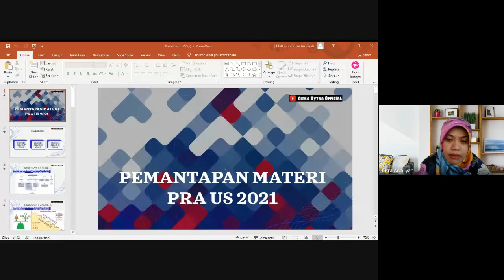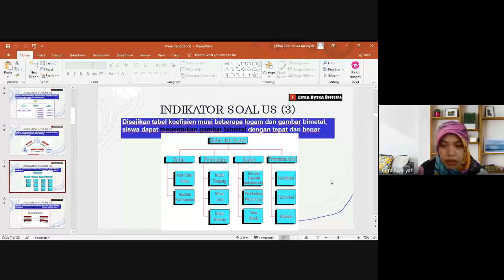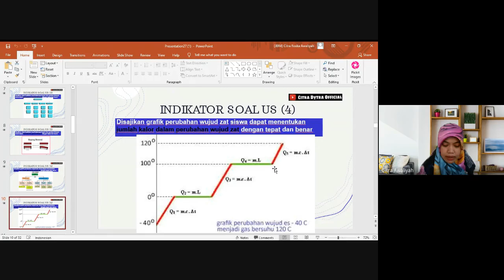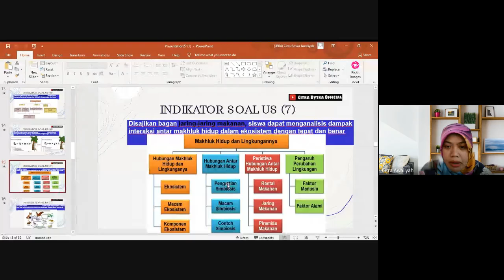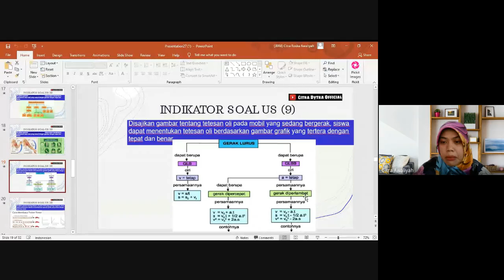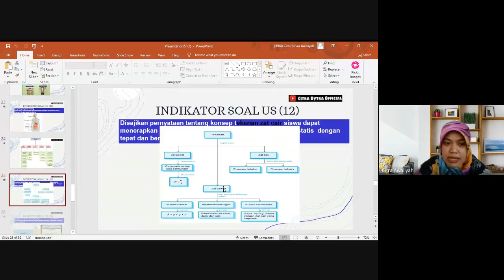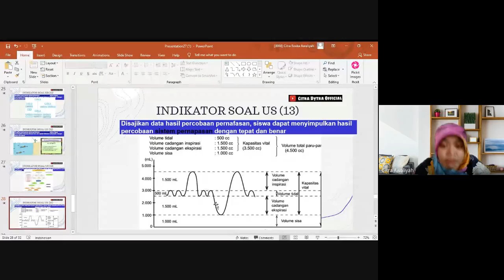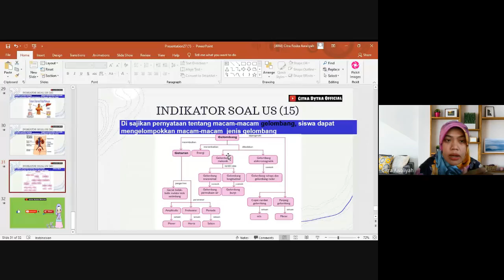PEMANTAPAN PERSIAPAN US 2021 || MATERI KELAS 7 DAN KELAS 8 || SMP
Pemantapan materi kelas 7 dan kelas 8 untuk persiapan US.

Channel ini berisi tentang video yang informatif, inspiratif, rekreatif, parenting, DIY, video pembelajaran, eksperimen sederhana dan literasi.

belajar IPA
belajar daring
materi IPA
IPA SMP
Kurikulum 2013
belajar online
bimbel online
video pembelajaran
video pembelajaran IPA
podcast IPA
video animasi
animasi IPA
youtuber guru
guru youtuber
fun science
guru berbagi